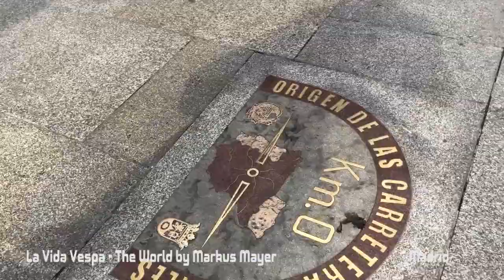MARKUS English start from Madrid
start from Madrid